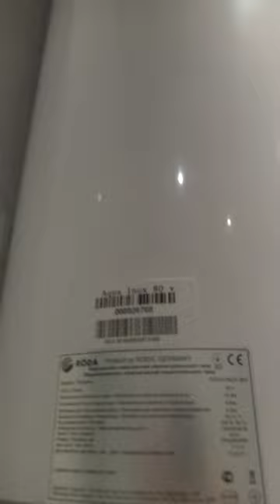Электрический водонагреватель (бойлер) RODA.